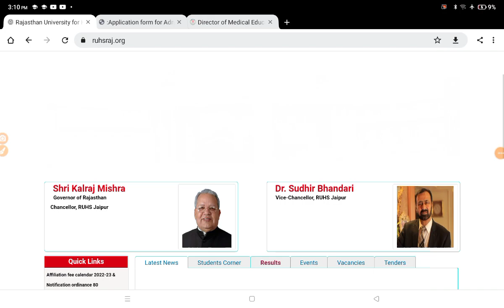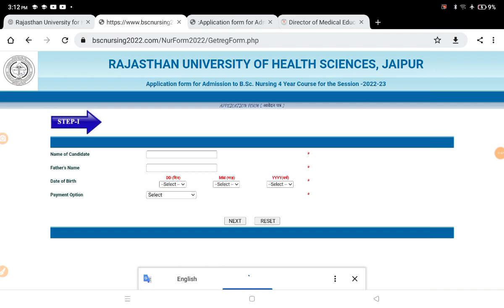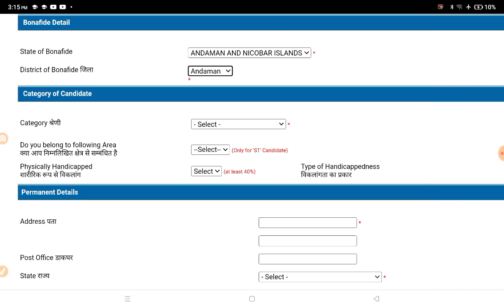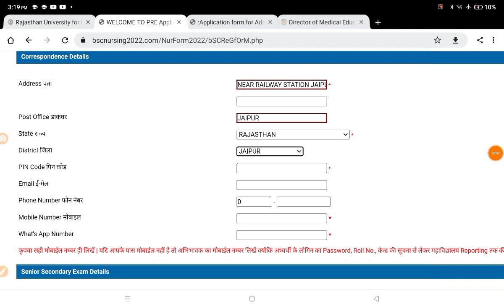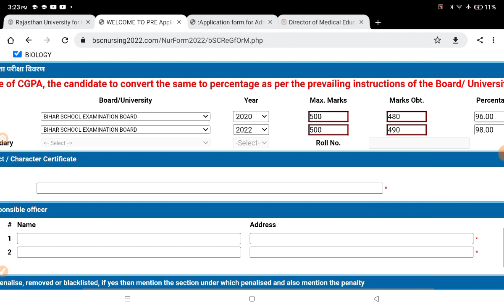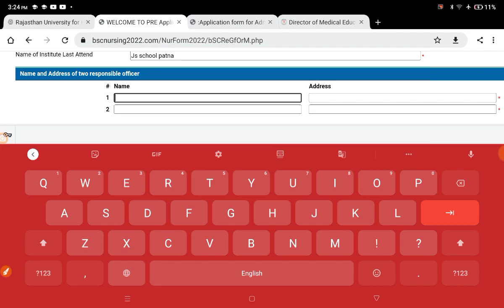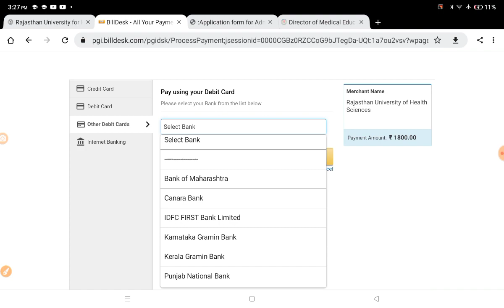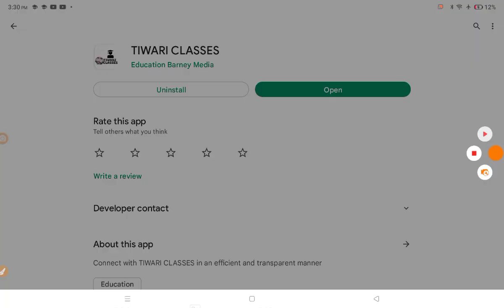RUHS BSC APPLICATION FORM 2022|RUHS BSC NURSING APPLICATION FORM 2022 KAISE BHARE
your query

how to fill ruhs bsc nursing application form 2022
ruhs BSC NURSING ENTRANCE EXAM ke liye best book